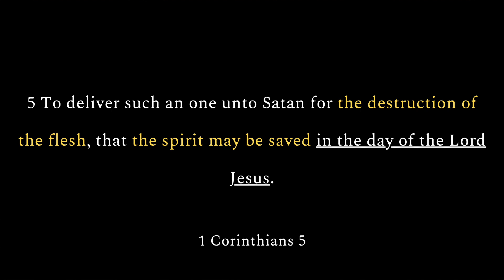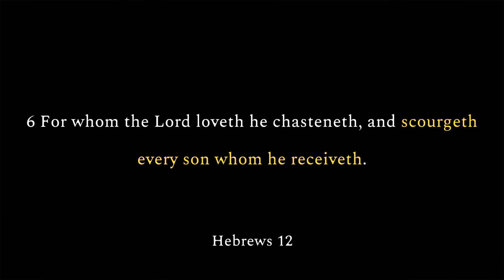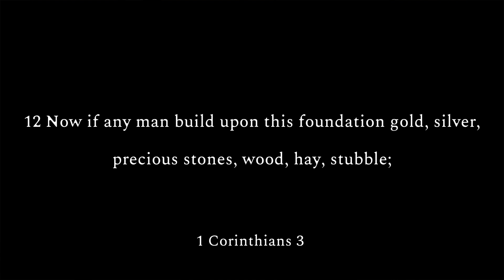"To Deliver Such An One Unto Satan" 1 Corinthians 5:5 Explained | Onorato Diamante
In this video, I explain 1 Corinthians 5:5 "To deliver such an one unto Satan for the destruction of the flesh, that the spirit may be saved in the day of the Lord Jesus." What does this passage mean? Can a believer lose their salvation? I pray this video provides clarity and dispels any confusion concerning this subject. God bless!